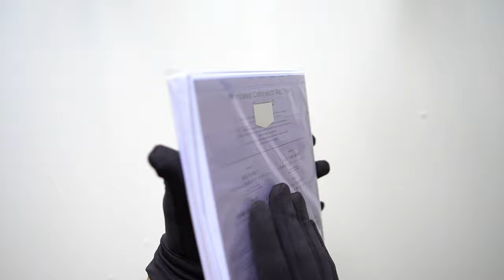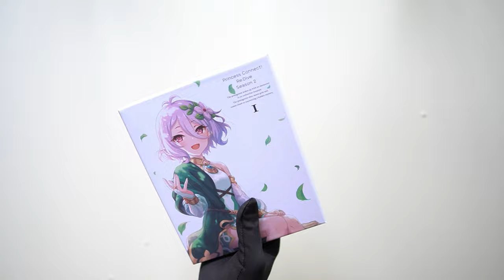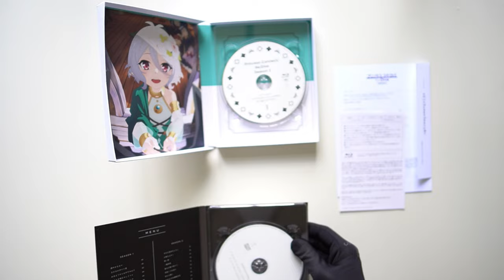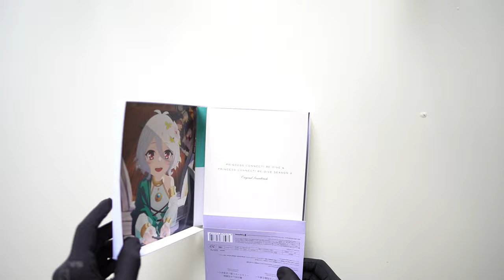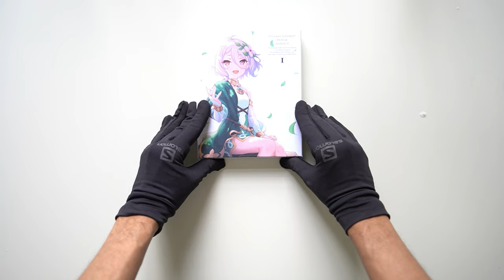Princess Connect! Re:Dive Season 2 Volume 1, Unboxing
Note: This is the Japanese release of the Blu-ray.

Certainly an upgrade over Season 1's disc packages. I really like the way it opens. Hope you guys will enjoy the video!

📣 Synopsis:
The members of the Gourmet Guild—Yuuki, Kokkoro, Pecorine, and Karyl—continue to scour the world in pursuit of their goal to seek out all delicious food in existence. However, as their adventures progress, the mysteries behind Yuuki's memories, Karyl's allegiance, and Pecorine's heritage begin to come together—seemingly forming the truth that makes up the world's very foundation. [MAL]

Anime PrincessConnect! プリンセスコネクト! Blu-ray

⌚ Timestamps:
01:16 - Slipcase inspection
02:29 - Original soundtrack
03:26 - Main disc